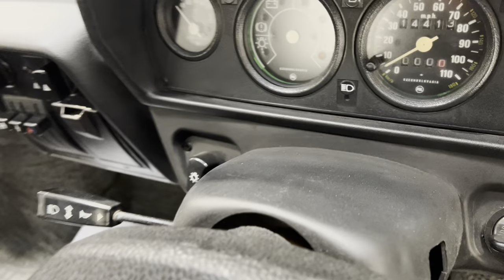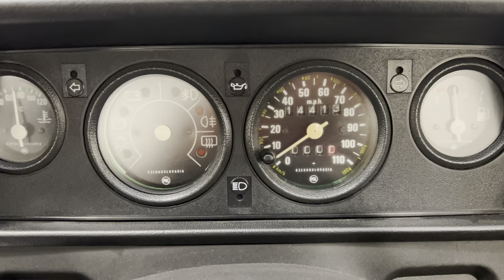A Wonderous Skoda Estelle Two 120L with One Owner and 14,413 Miles - SOLD!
A wonderous Skoda Estelle Two 120L with one owner and 14,413 miles.

EQUIPMENT
Four-door saloon body, rear sited engine with louvred compartment cover, large side hinged front luggage area, rear spoiler, black moulded two-piece front and rear bumpers, laminated windscreen, rectangular halogen headlamps, locking petrol cap, individual fold down rear seats, Skoda tray mats, heated rear window, low fuel warning light, childproof locks on rear doors, rear seat belts, door arm rests, comprehensive toolkit including spare bulbs.  Dealer accessories; Bodyside coachline.

EXTERIOR
Finished in Pebblestone, (Code 2040), the paintwork has been subject to extensive detailing and some professional cosmetic refurbishment carried out to an exceptional standard to achieve the amazing visual appeal you see today.  Noticeable only upon close inspection are some small areas touched-in above the rear screen and front passenger door top.  The underside is incredible having never seen repair work.  The two-piece bumpers, registration etched glass, lights, and trim sections are all fully intact and the original supplying dealer number plates.

INTERIOR
Simplicity was the ethos behind these cars to the extent where the specification was a ‘take it or leave it’ affair with no factory options available!  The interior remains the sturdy utilitarian and purposeful space it was always intended to be.  The black seat fabric with clean white stripe stitching is in incredible condition with no thinning or rips and the black vinyl door cards are fully intact.  The carpets exude durability over opulence and the hard-wearing pile is free from damage and protected by the original sturdy Skoda tray mats which do show some aging.  Totally original even down to the protective cellophane below the rear seat base and all interior equipment is also fully operational.  The huge front luggage compartment with quirky side hinged hood is clean and still has the protective mat and tool roll as well as bulkhead chassis stamp, VIN plate, AZNP build plate and delicate labels.

ENGINE & TRANSMISSION
The rear mounted four-cylinder OHV engine is factory fitment and famed for its toughness and ability to cope with the harshness of its Eastern Bloc origins.  Developing 52bhp at 5000rpm and 86Nm of torque at 3000rpm, the sales brochure quotes peak speed at 87mph.  The engine compartment is very clean and complete with the original jack and even the fragile Skoda Recommend Duckhams sticker remains on the blue air filter housing.  The 4-speed manual gearbox operates perfectly and feels light yet agricultural, exactly as it was made!

This exceptional example has factory fitted 13” steel wheels in excellent condition with perfect Skoda centre caps.  Branded new premium Uniroyal 165/80 R13 tyres were fitted in October 2022 and the original front underslung spare wheel wears the factory fitted Uniroyal tyre.  The standard braking system has been completely overhauled in 2022.

HISTORY FILE
Supplied new by Skoda Main Dealer, Athlone Motor Co. of Warrington, the car was registered on the 1st May 1989 to the first and only keeper, Mrs Haselden.  All purchase documentation including the deposit receipt, order form and sales invoice confirms
the price paid of £4,060.56 less part exchange allowance of £1,800 for Mrs Haselden’s 1974 Volkswagen Beetle.  The history file includes the original handbook and service schedule as well as the initial PDI checklist.  MOT certificates date back to the very first in 1992 until 2004 when the car was taken off the road upon Mrs Haselden ceasing driving.

In March 2022 KGF Classic Cars purchased the car from a charity lot at Manor Park Classics auction which was highly publicised by TV personalities Paul Cowland and Fuzz Townshend with all profits donated to the Ukrainian Refugee Fund.  Over the last seven months the car has undergone total recommissioning. Every aspect of the car was checked, tested and the program of works included full overhaul of ignition system, fuel and carburation, total renewal of braking system, major service, new tyres and electrical wellness.  The car is remarkably original and some localised professional paintwork has been carried out to bring the car back to the glory you see today.

KGF Classic Cars will donate all profits from the sale of this car to Ukrainian Refugee Fund.

HPI Clear.